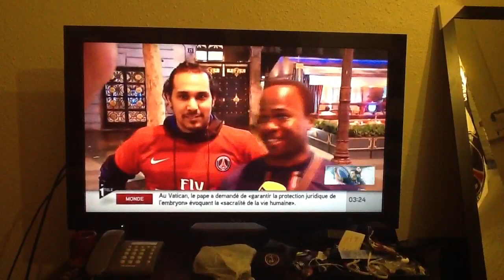Je passe à la TV PSG champion de France 2013